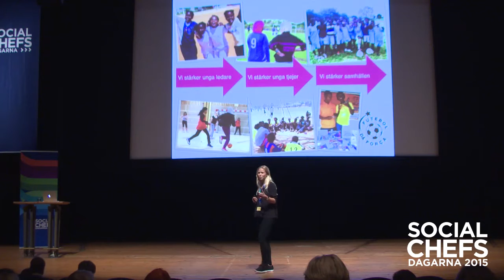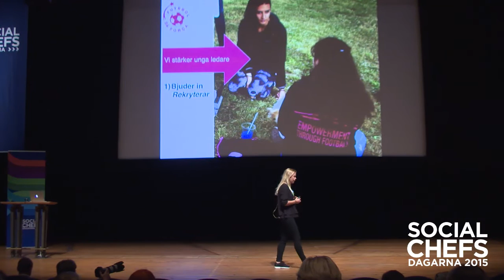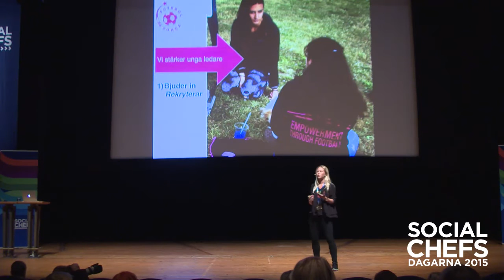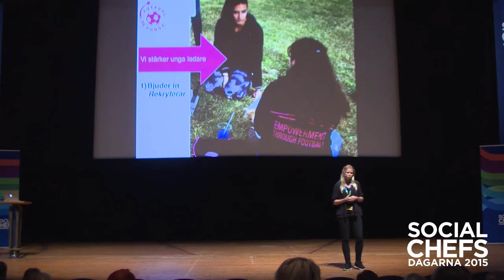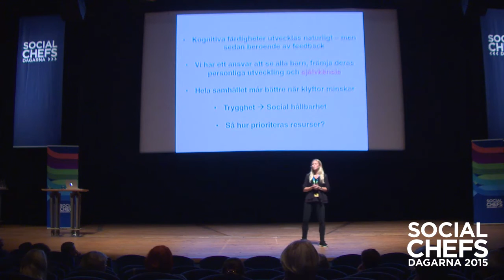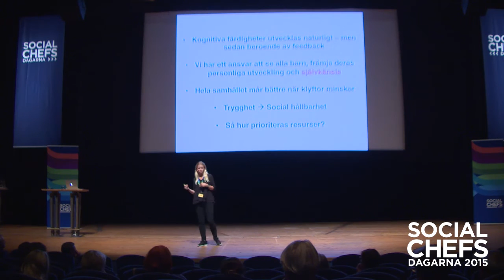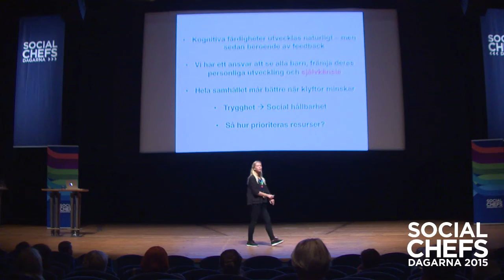Socialchefsdagarna 2015, Hur fotboll skapar social hållbarhet, Cecilia Andrén Nyström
Cecilia Andrén Nyström är grundare och VD för den internationella organisationen Futebol dá Força (fotboll ger kraft). Här kan du se hennes föreläsning Hur fotboll skapar social hållbarhet, från Socialchefsdagarna